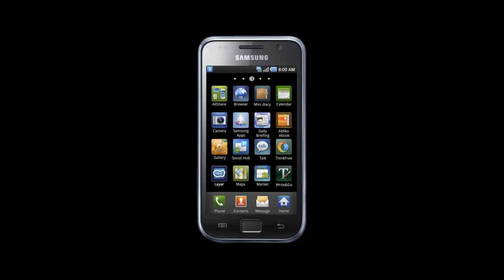Samsung I9000 Galaxy S - как разобрать телефон, из чего состоит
Подробная видео-инструкция по разборке мобильного телефона Самсунг Галакси i9000 s: как разобрать телефон Samsung Galaxy S i-9000 своими руками и произвести ремонт.